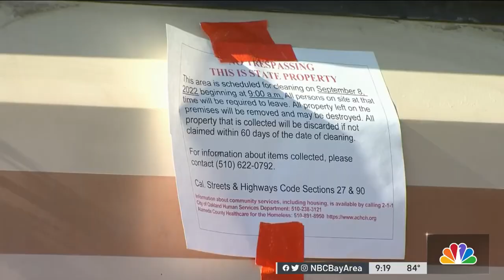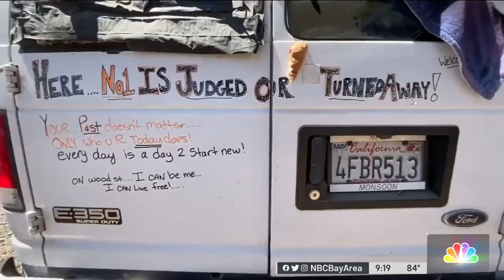2 Arrested in Standoff as CHP, Caltrans Clear Wood Street Encampment in Oakland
About 80 unhoused residents and their property were being cleared from Caltrans land along Wood Street in Oakland Thursday following a federal judge's ruling that the state agency could do so. Velena Jones reports.